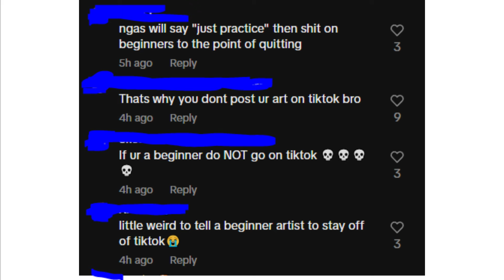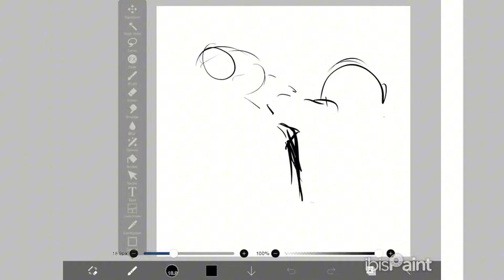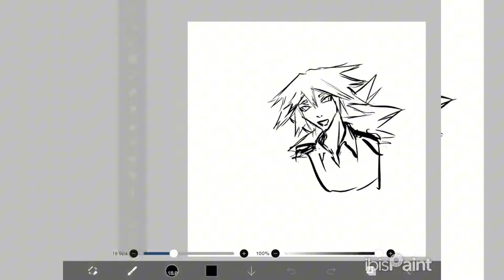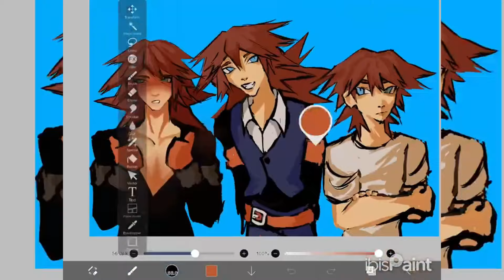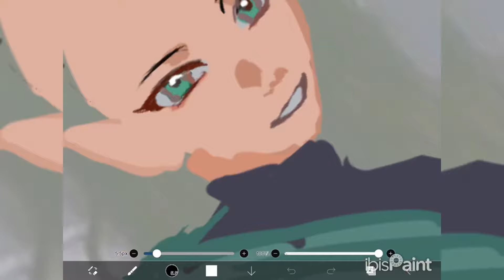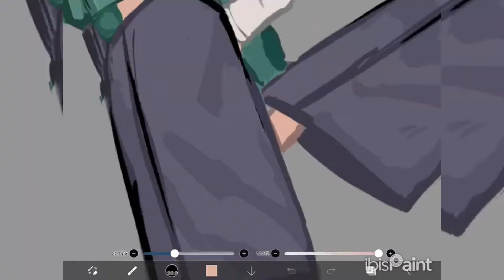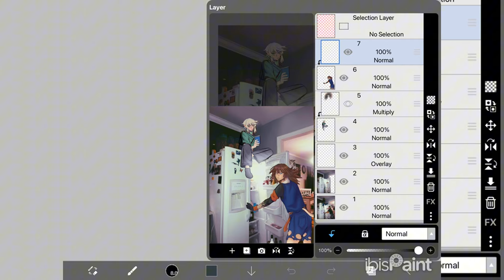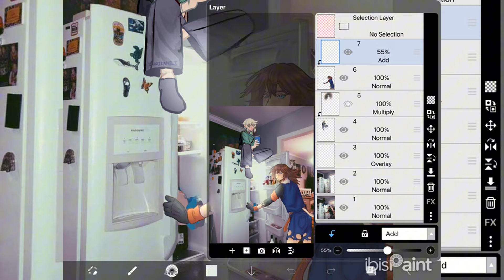Harsh Art Advice: Responding to Hate (commentary + speedpaint)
This video was so fun to make but I always think its important for people who do art to know that being online, your online activity, and opinions shouldn't be molded by people who dislike you or just want to get a rise out of you. Let me know more I should do!

Also TW opinion. lordy sm people recently been nitpicking my videos saying "ya should've said this here" FYM LMAOO